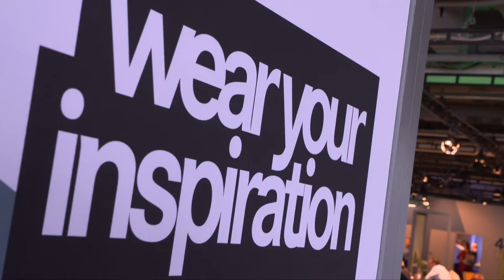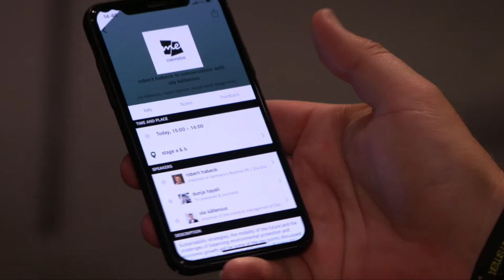2019 3. Mercedes me Convention Frankfurt | Zukunft | Leute | SXSW | South by Southwest | Deutsch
Im Rahmen der IAA 2019 in Frankfurt findet auch die dritte Mercedes me Convention statt.
Während der gemeinsamen Konferenz von Mercedes-Benz und der SXSW können die Besucher Vorträge internationaler Experten besuchen oder an Workshops zu den unterschiedlichsten Themen teilnehmen. Im Grunde ist die me Convention ein Treffen zu den Themen Science, Business, Society und der Planet.
Ich war vor Ort und habe mich u.a, mit Bettina Fetzer, der Marketingchefin von Mercedes-Benz Cars unterhalten und mir erklären lassen, worum es bei der me Convention genau geht. Quelle